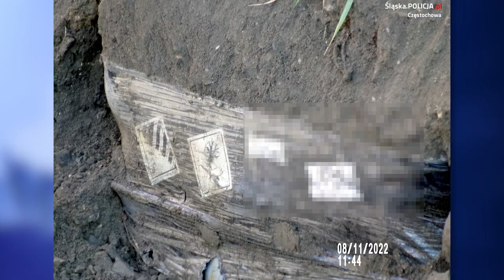Składowisko trujących odpadów w Bieruniu 10.11.2022